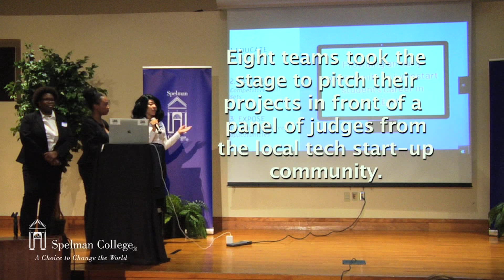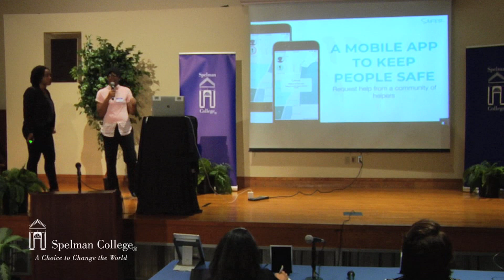Spelpreneur Program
The Spelpreneur program is an initiative that fosters entrepreneurship and innovation by exposing students to real-world problem solving, design thinking, and guided, hands-on teamwork. Eight teams participated in a 10-Day Startup Competition, working with alumnae mentors and other entrepreneurs to hone the skills needed to select a problem, find a solution, and identify the resources to make their idea a viable product. The top three teams received educational stipends of $1,000 for the grand prize winner, $500 for first runner-up, and $250 for second runner-up.